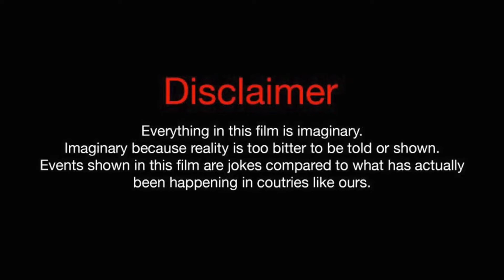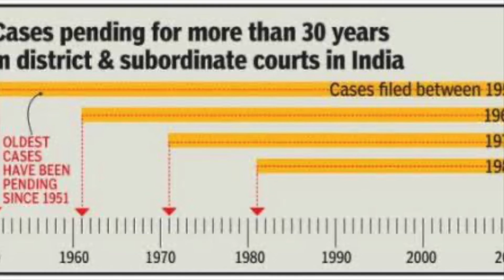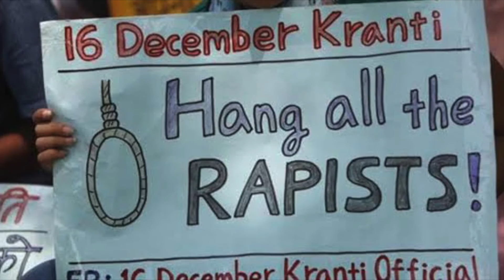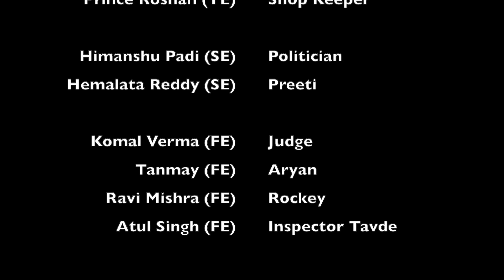Parinam | Ek Andekha Sach | AIT Computer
A tribute to Hydrabad Case